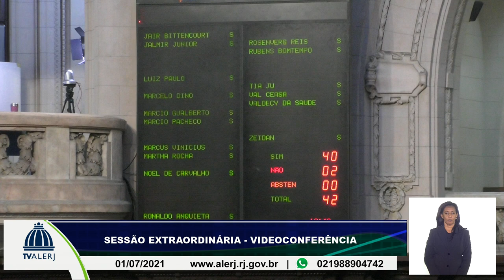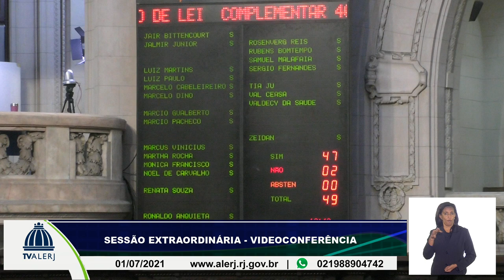Sessão extraordinária - 01/07/21